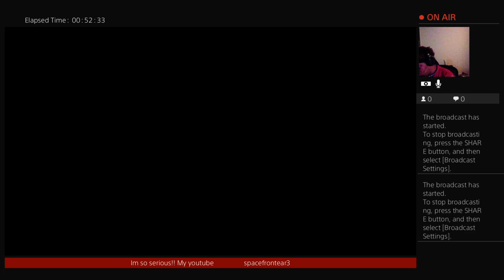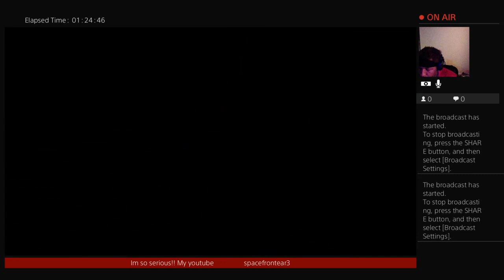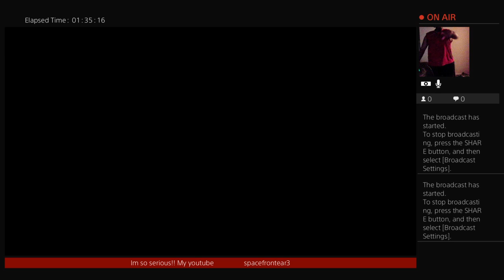THE LAST OF US MULTIPLAYER! FRIDAY NIGHT..M.V.P gets hated on usually😱💪💪😀?😈